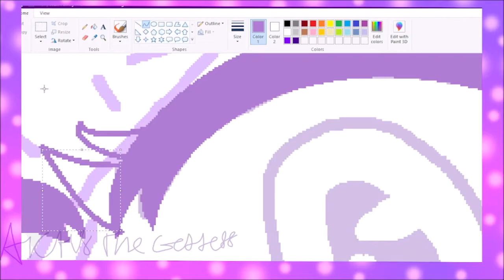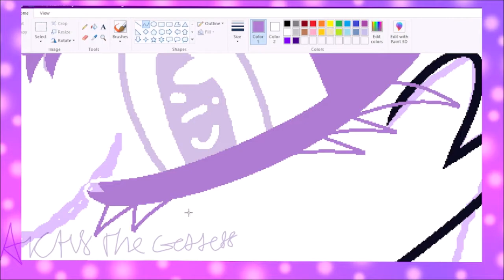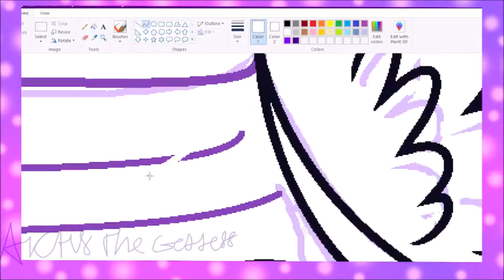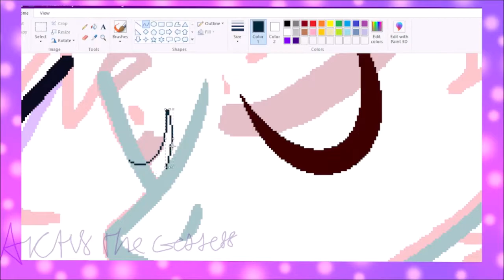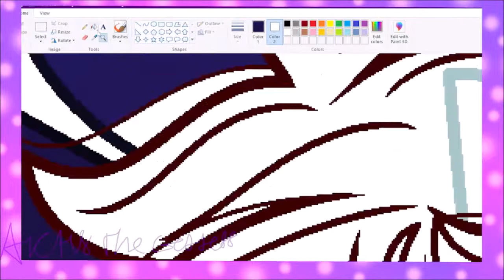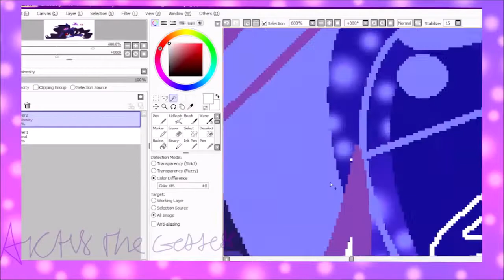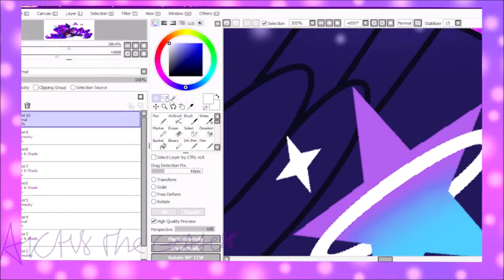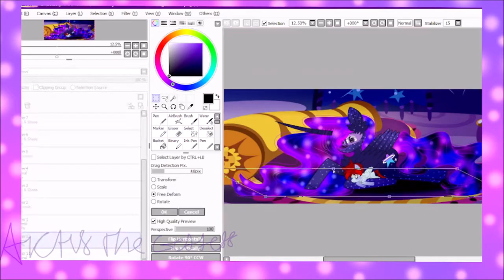New Family Member - Arctus's Origins | Part 9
Oc's Featured In This Video - Me, Nismo, and Blood Moon

Description - Too long to fit in here, so look at my comments section. You will find a pinned comment.

(Music is usually listed in my videos)